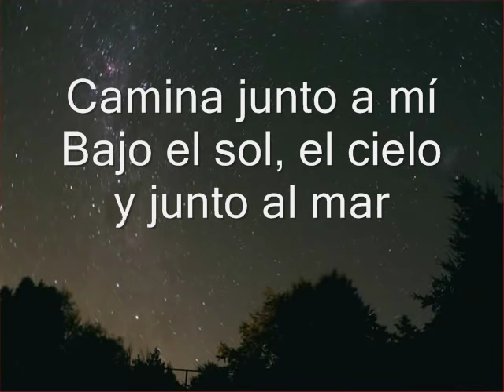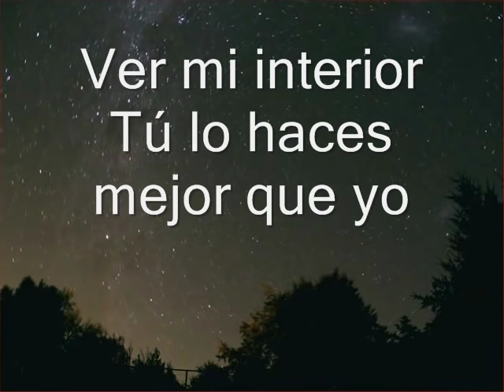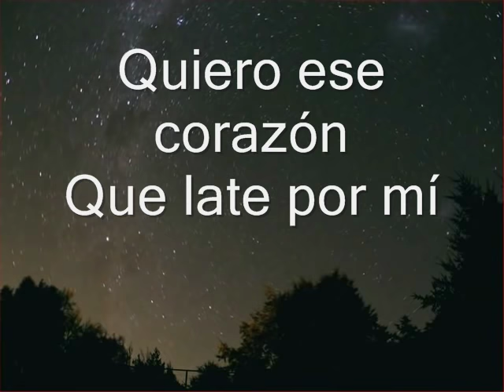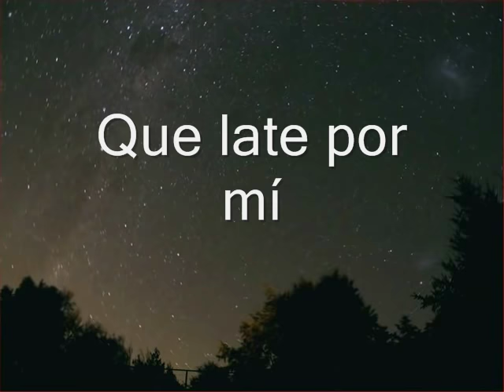Dame - Adrian Roberto [letra]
¡¡¡¡¡¡¡¡Si te gusto manita arriba! Tienes toda la libertad de compartirlo :D